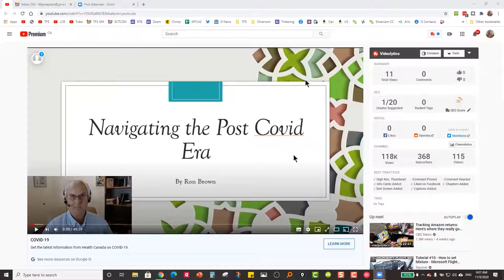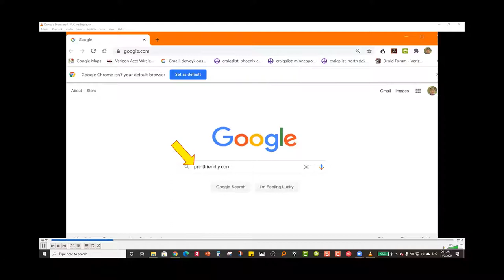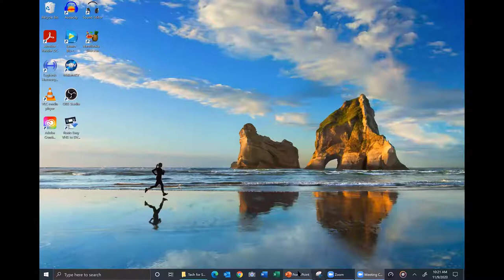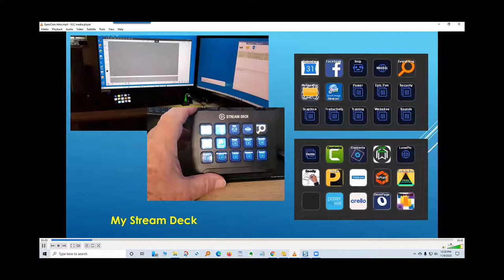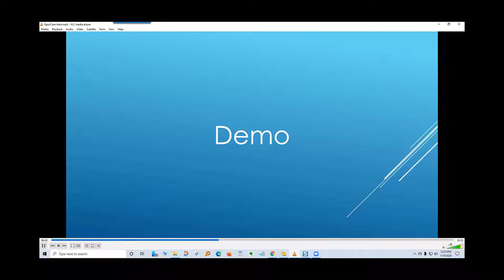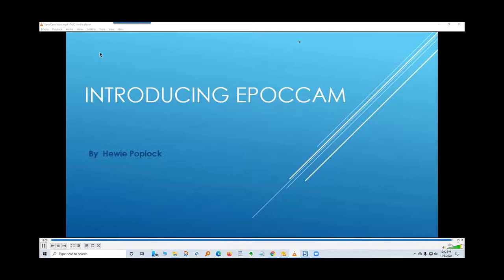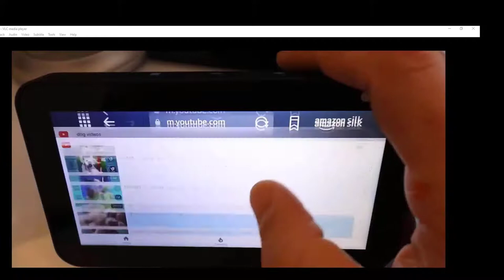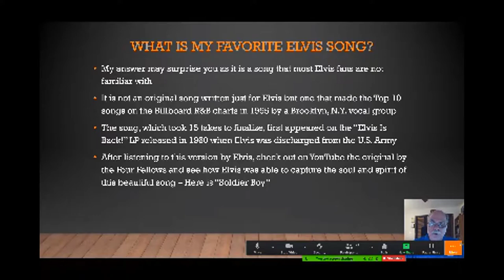Episode 33 Tech for Seniors November 9 2020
Tech for Seniors is a one hour show co-hosted by Ron Brown and Hewie Poplock.  Each week we will answer your questions, talk technology, and have a GREAT time socializing with Zoom technology.

Time Chapter
00:00  Start
00:45  Intro Ron
05:38  Security Update  Bob
11:36  Print-Friendly Extension   Dewey's Update   Dewey
19:46  Windows 10 Version numbering    Ray
25:06  Epoccam   Hewie
40:42  My new Echo Show 8   Ron
49:20  Reaching System Information in Windows 10   BOB
52:48  Music     ELVIS IS IN THE HOUSE   Ray
54:40  Good Bye   Ron

Videos in this show